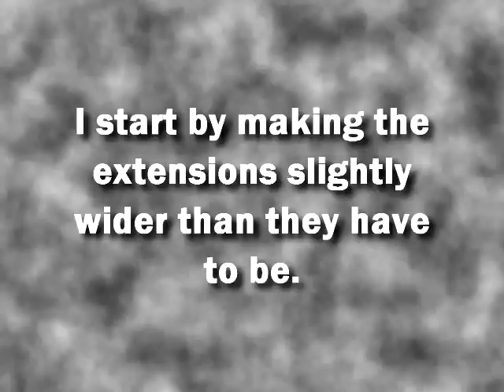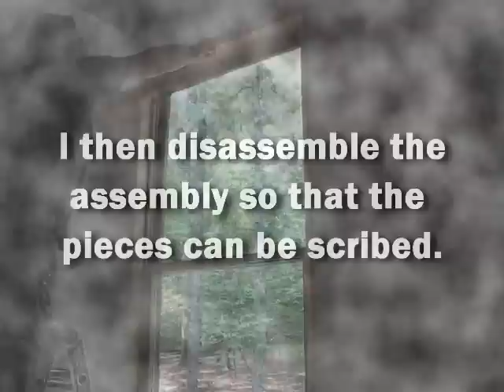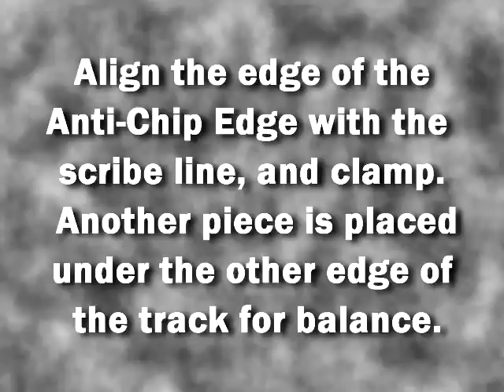EZ Scribing Extension Jambs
A short video showing my method of scribing window jamb extensions with the EZ Smart Tool Track.
Check Dik Harrison's Blog and EurekaZone Forum for more information.